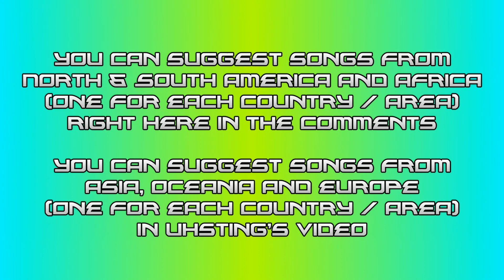4th Globision Song Contest Americas & Africa nominations open!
Only for songs released after September 2017.

Nomination open until March 23, 2018, 1pm GMT

(Except Japan, China, Hong Kong and Taiwan, which have already have their representatives.)